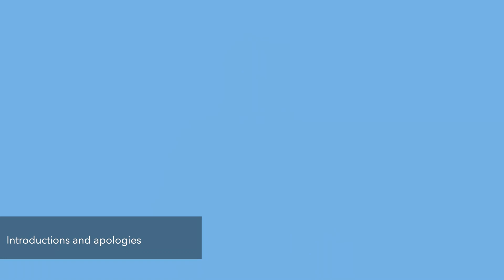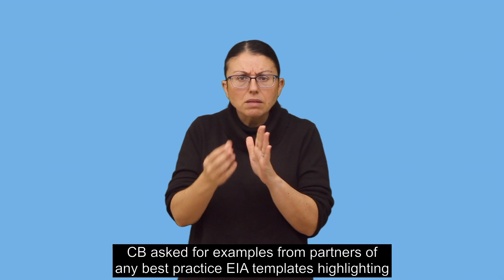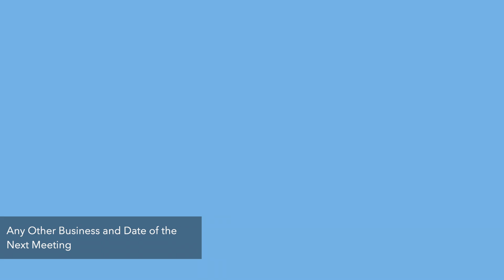Brighton & Hove Deaf Services Liaison Forum Minutes 17/10/22